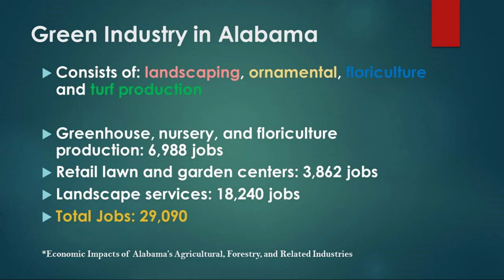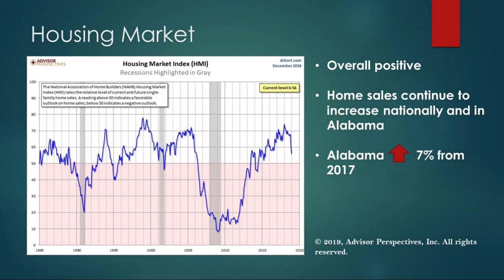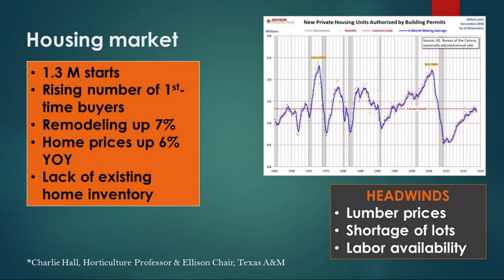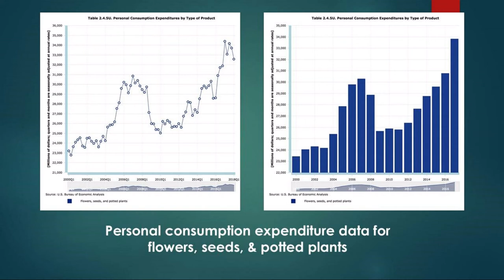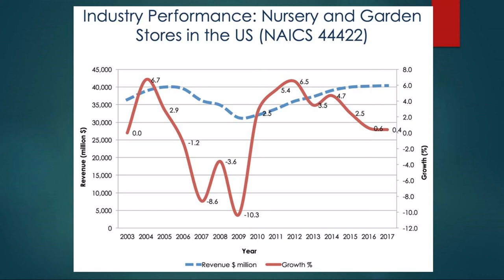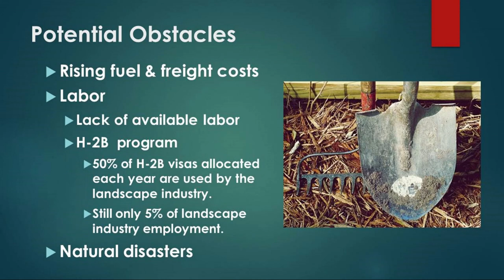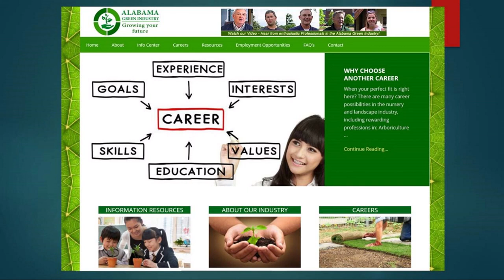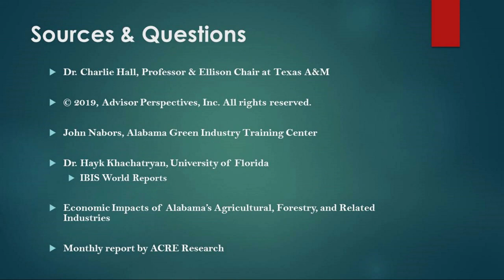Kevin Burkett - 2019 Green Industry Economic Outlook